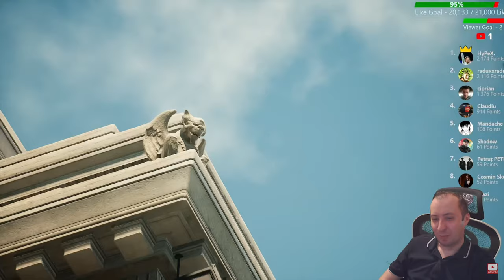Marvel Midnight Suns - Spider Man vs Venom cinematic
jocuri gameplay games jocuri Romania walkthrough playthrough
Streaming everyday from 20:00 to 23:00